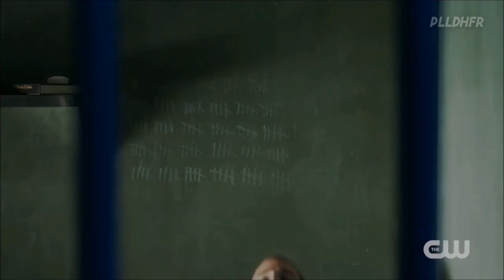Arrow Saison 7 Comic-Con Trailer VOSTFR [HD]